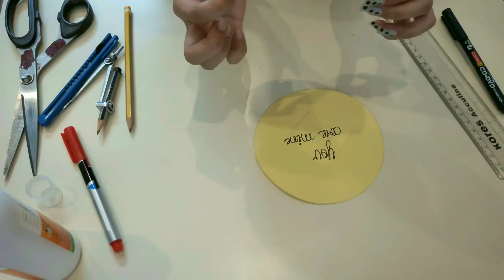Pop up Emoji Card || TUTORIAL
Emoji Card

Materials Required
1 Yellow chart
2 Cutter
3 Scissor
4 Compass
5 Gum
6 Marker
7 Pencil
8 Ruler